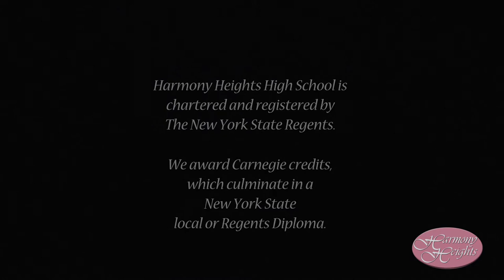Harmony Heights "Where Hope Happens"